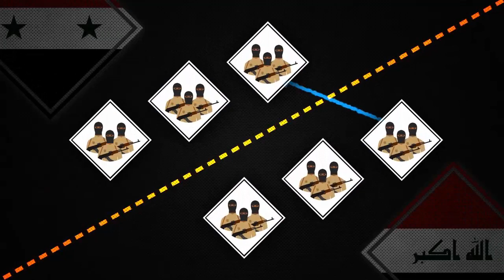New SAA anti-terrorist drive, backed by Russia and Iran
From South Front, 25 December 2020